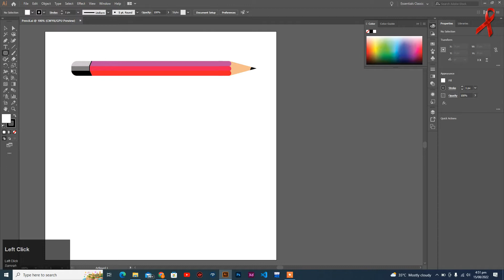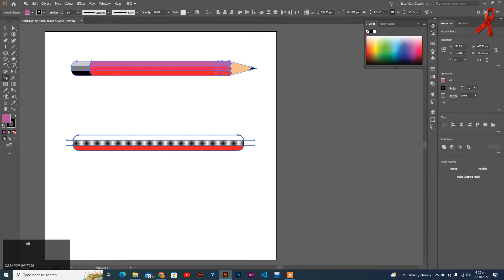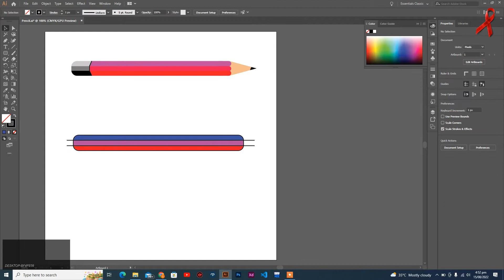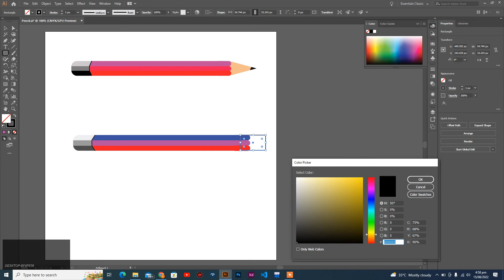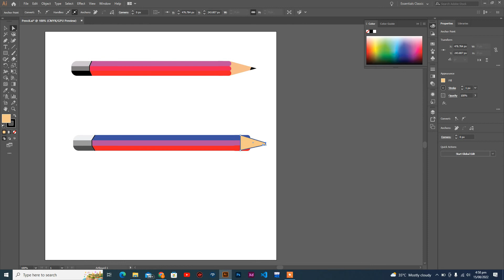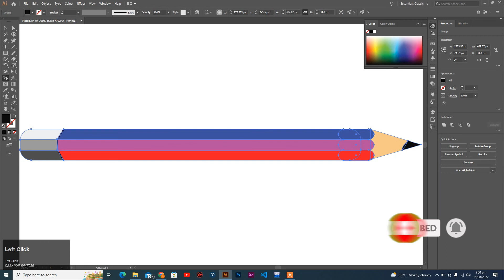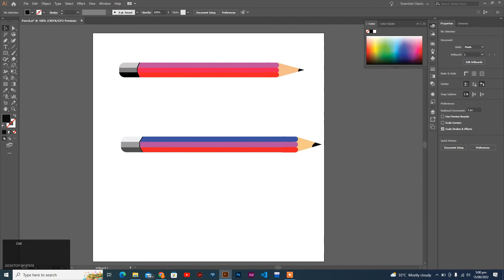How to make vector pencil in Adobe Illustrator 💕|| Practice # 42 || MPG - My Graphics Practice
In this video, You will see How to make vector pencil in Adobe Illustrator  💕💕

If you like it✅: please do not forget